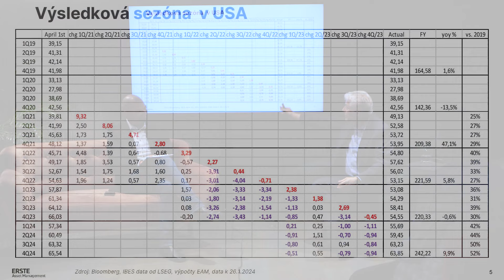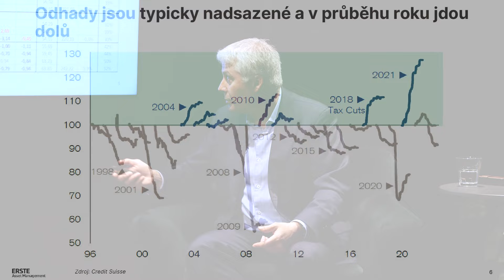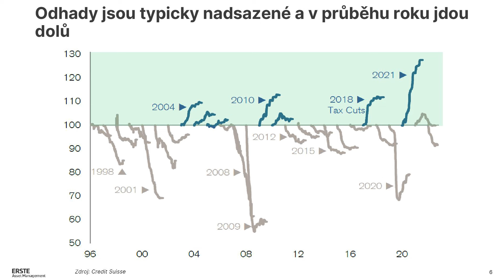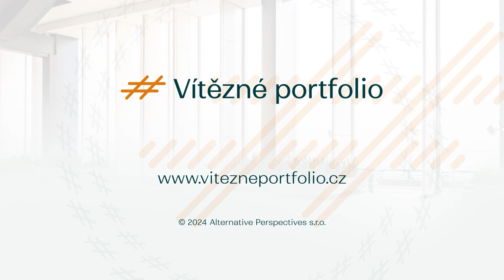Hájek (Top Stocks): Výsledková sezóna je z velké části o výhledech, varovné signály nyní nevidím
Odhady vývoje ziskovosti amerických veřejně obchodovaných firem zpravidla s časem postupně klesají. Ve výhledu na letošní rok analytici původně očekávali růst zisků firem z akciového indexu S&P 500 okolo deseti procent, ale pokud by se podařilo společnostem "doručit" růst okolo sedmi nebo osmi procent, čekal bych pro akciový trh pozitivní rok. Případná stagnace zisků by byla pro akciovou rally velkým rizikem, uvedl ve výhledu (nejen) na únorové obchodování v debatě z cyklu VítěznéPortfolio Ján Hájek, portfoliomanažer fondu Top Stocks.

Celý rozhovor s Jánem Hájkem je ke zhlédnutí na YouTube. Více informací o projektu VítěznéPortfolio, rozpis seminářů (příští se koná 4. března na Jihočeské univerzitě v Českých Budějovicích) a výběr toho nejlepšího z debat ve formě podcastů najdete na